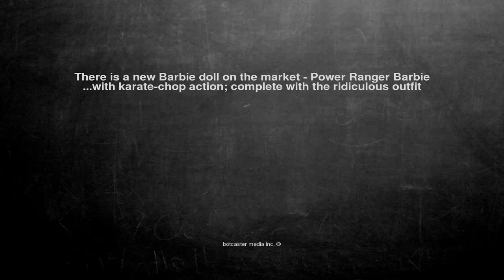Ok, here is the joke. There is a new Barbie doll on the market...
There is a new Barbie doll on the market - Power Ranger Barbie ...with karate-chop action; complete with the ridiculous outfit